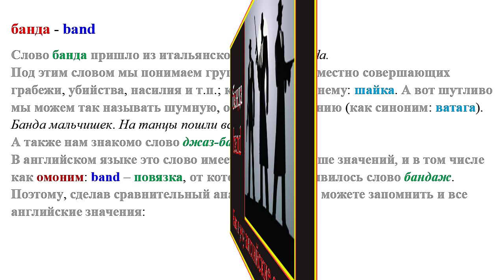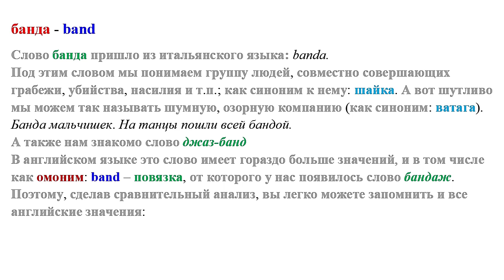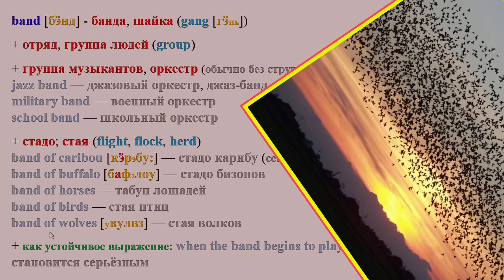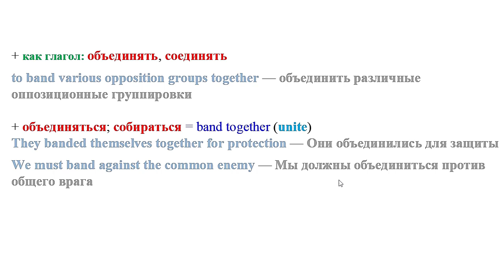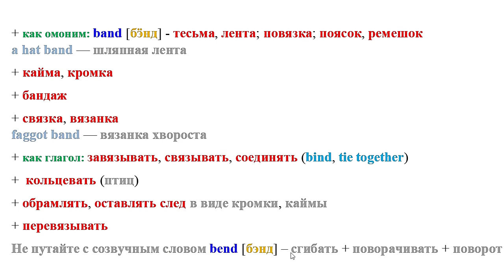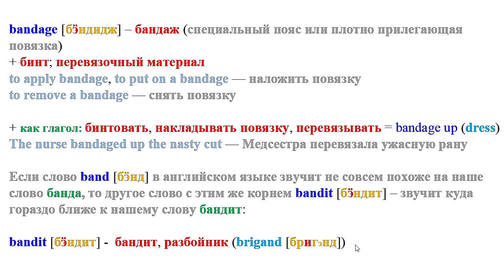Как я учу английские слова: банда - band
Довольно много в английском языке слов, которые звучат почти одинаково, и русскому человеку довольно трудно уловить эту незначительную разницу в произношении. Например, такие слова как band и bend. Кроме того, слово band имеет ещё и омоним, то есть такое же слово band, но с совсем другими значениями. В этой статье я постарался дать вам маленькие ориентиры для запоминания этих двух совсем разных значиний слова band. Парвый ориентир – слово bandit, которое относит нас к значениям слова band как банда. Второй ориентир – bandage, которое относит нас к значениям слова band как повязка.
Если вам нравится моя сравнительная методика по запоминанию, и вы хотели бы посмотреть на другие слова, то вам нужно пройти вот по этой ссылке:

и вы попадёте в так называемый «playlist», где найдёте нужное вам слово.